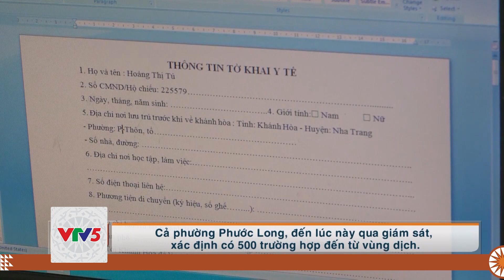[TIẾNG CHĂM] TỔ COVID CỘNG ĐỒNG, GIÁM SÁT NGƯỜI TỪ VÙNG DỊCH | VTV5